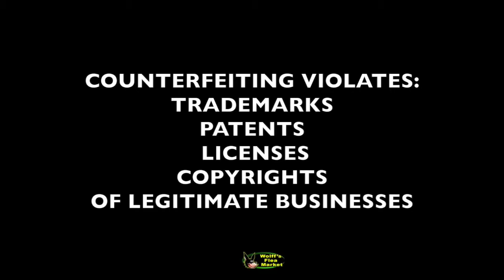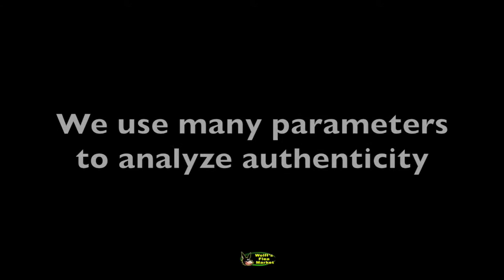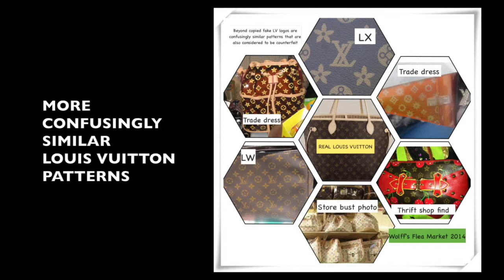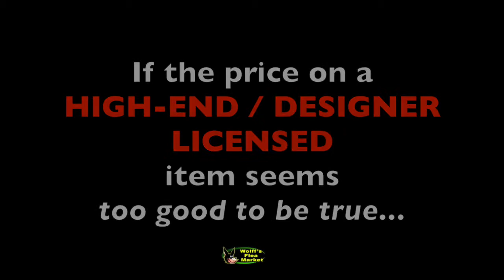BE A COUNTERFIGHTER Part 1: Identify Counterfeit Designer Purses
This educational video depicts the efforts of Wolff's Flea Market to educate! Here are a few simple ways to identify counterfeit designer purses.